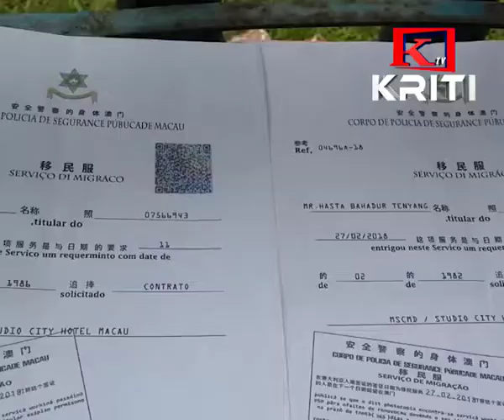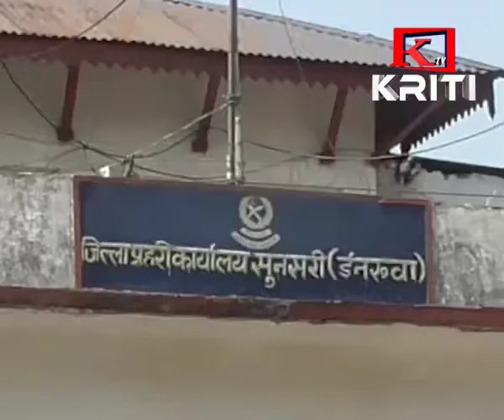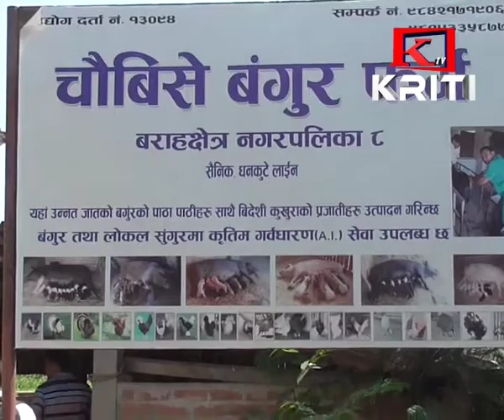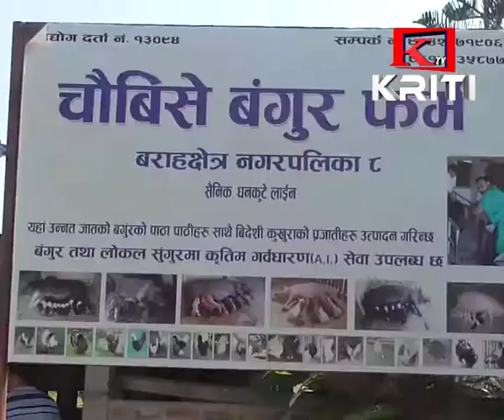KRITI SAMACHAR Jestha 8